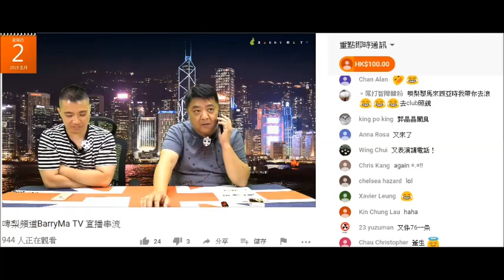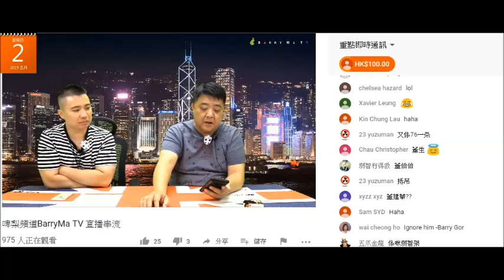20190502 啤梨晚報撚屌馬健賢Barry Ma又妄想分裂，版本一改再改。搵腦殘扮淘宝翻版牛黃丸有生意